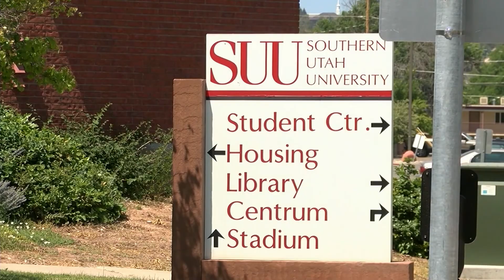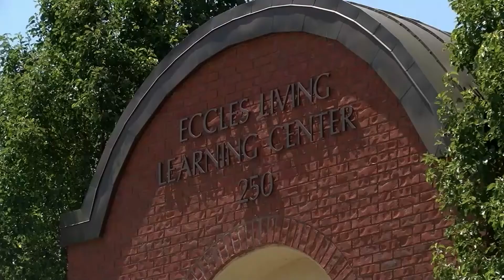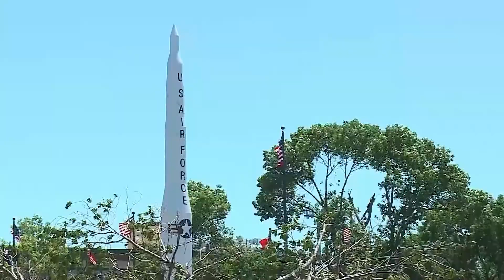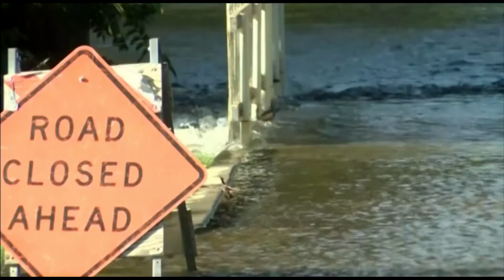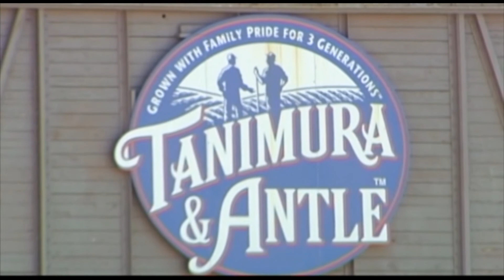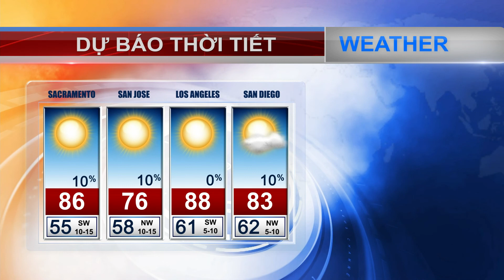VIETV - News 24h June 26 2017 P2